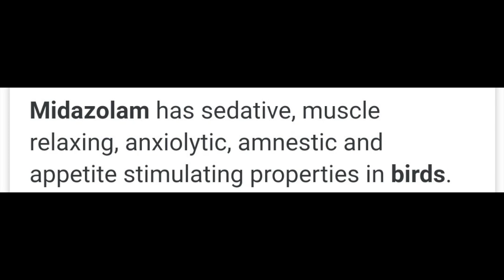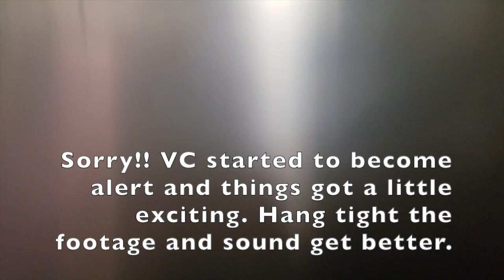Parrot Care Eye Appointment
Parrot care eye appointment for my Cockatoo Victoria at VCA Eye Clinic for Animals with Dr. Strubbe went well! I was permitted to stay with Victoria Cockatoo and film her eye exam with Dr. Strubbe.  If you have any bird care eye questions, this is the video to watch! Dr. Strubbe and Staff at VCA made VC's appointment go smoothly, and now we have answers! Thank you, Dr. Strubbe, Steve, Staff at VCA!

💚If you like to Help Support the Parrot Playhouse Birds and Our Channel. Thank you!🥰

📍Keep Your Parrots Calm and Happy Watch